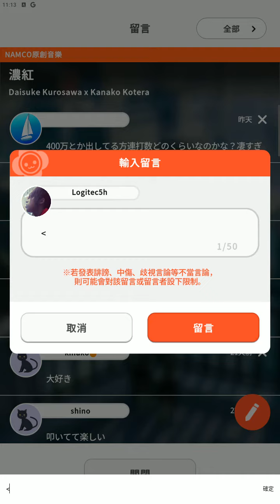太鼓の達人 Rhythm Connect - 濃紅 【全良】(秒速56打)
w
30fps recorded